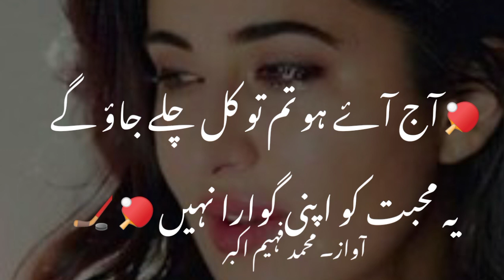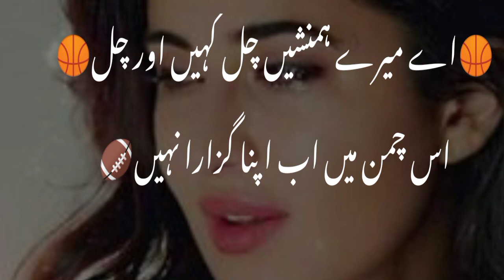urdu poetry // urdu shairi status // poetry status whattsup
urdu poetry // urdu shairi status  // poetry status
@urdu poetry
@hindi poetry
@urdu ghazal
@sad poetry
@sad ghazal
sad poetry status
@poetry status